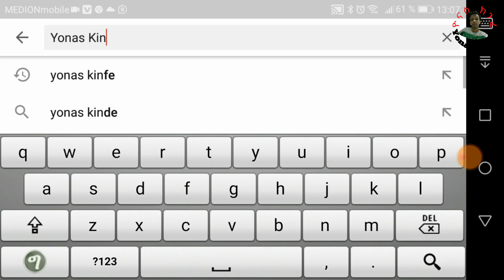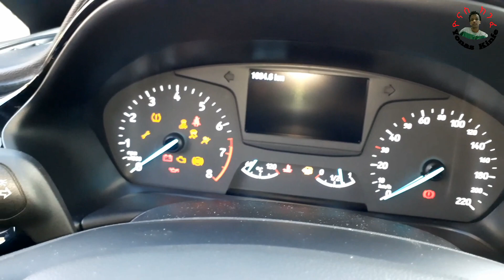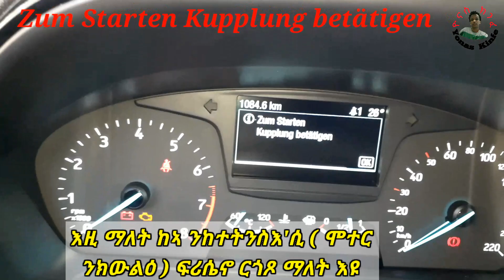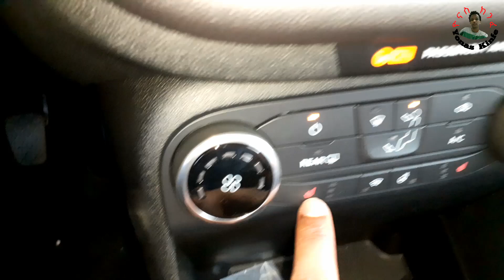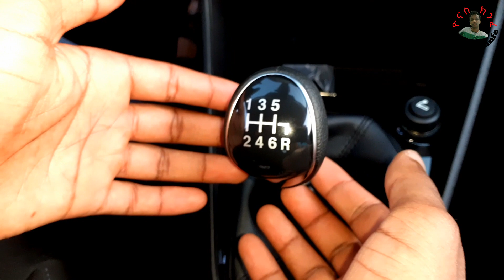ከመይ ጌርና ሞተር መኪና ሓደስቲ ሞዴል (ገምጋም ካብ 2009 /2010 ዘለዋ ንድሕሪት መኪና) ነተንስአን ፧ ቪድዮ ቁ. 3